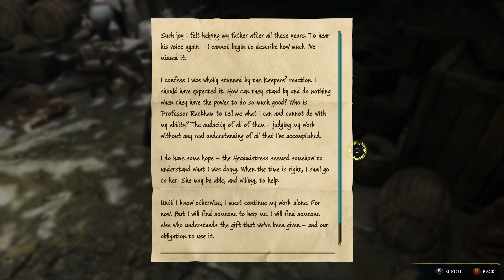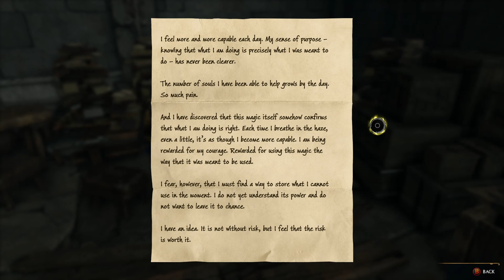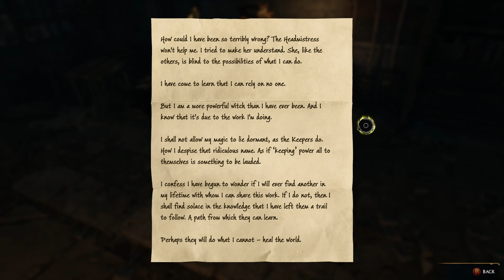Hogwarts Legacy Hufflepuff Playthrough Part 18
Hufflepuff playthrough without using dark magic.